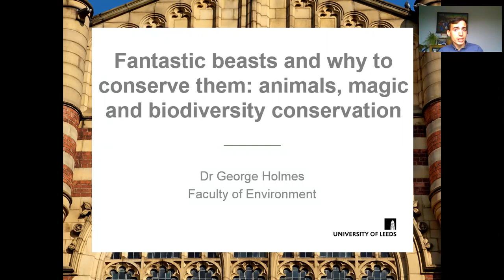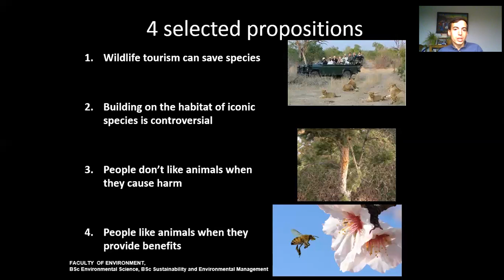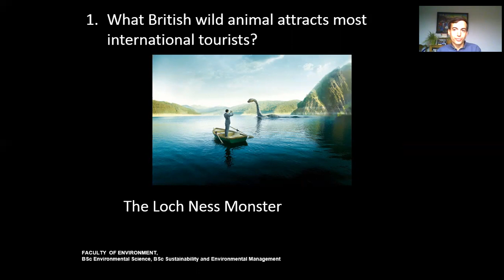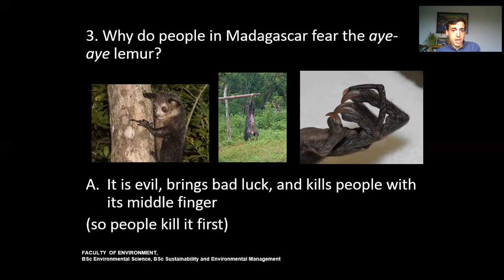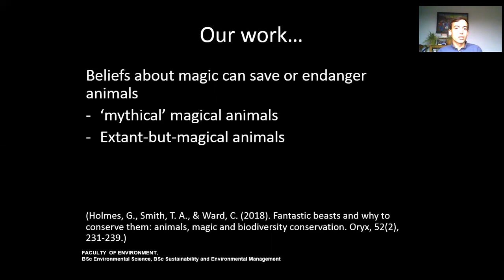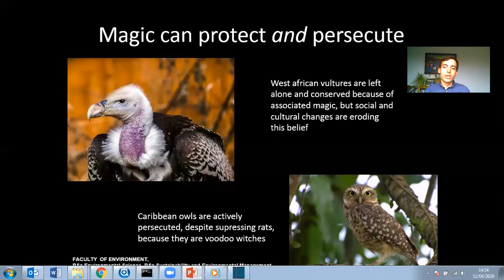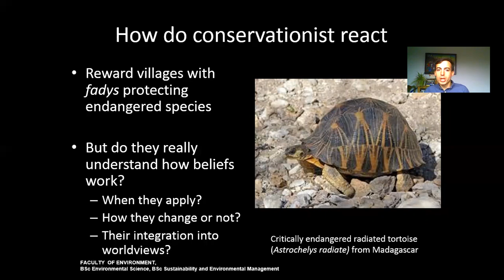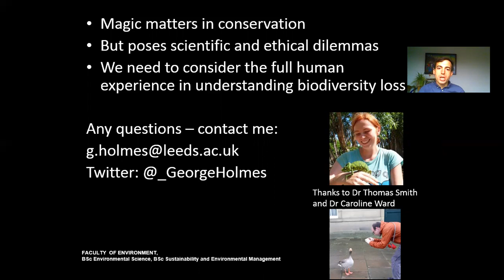Taster lecture: Fantastic beasts and why to conserve them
Why magic (yes, magic) can help save a species, or threaten it with extinction.